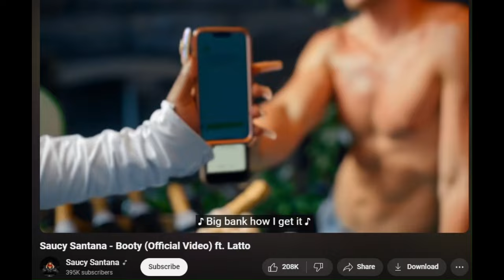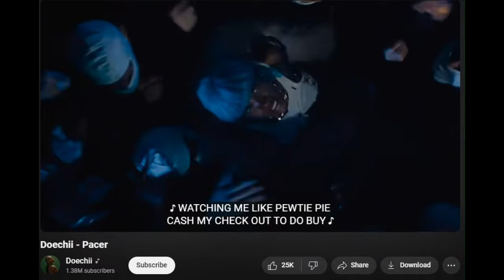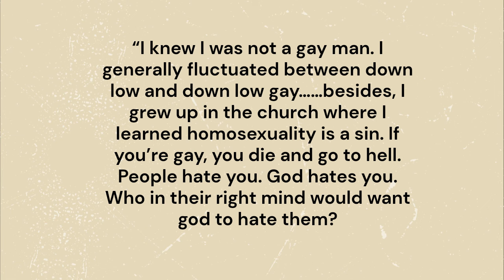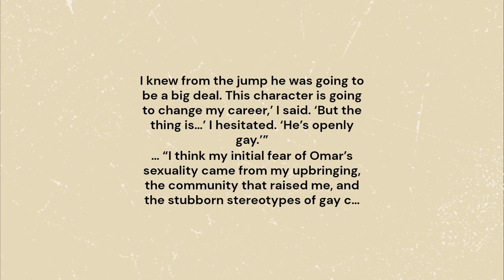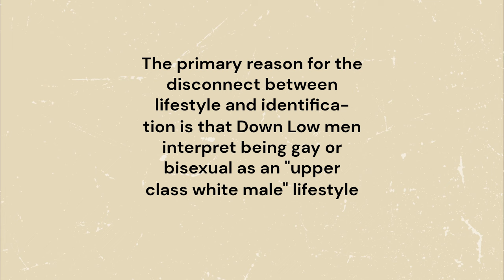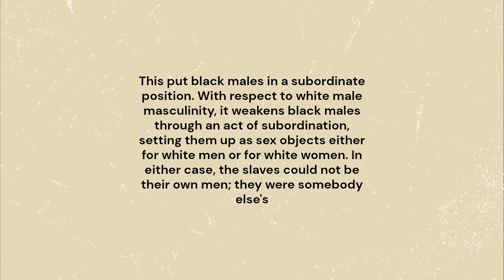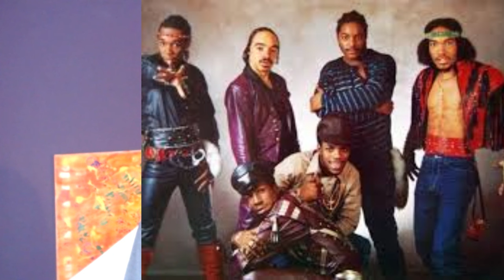Do you know my name?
How big can gay rappers get in our current system?

Sources:
1.  Valera, P., & Taylor, T. (2011). “Hating the Sin but not the Sinner”: A Study About Heterosexism and Religious Experiences Among Black Men. Journal of Black Studies, 42(1), 106–122.
2. Johnson, R. G., Leibowitz, G. S., & Leibowitz, G. S. (2009). CHAPTER 3: THE DOWN LOW PHENOMENON: A Case for Reinventing African American Male Hyper Masculinity. Counterpoints, 358, 39–52.
3. Hiding in Hip Hop: On the Down Low in the Entertainment Industry—from Music to Hollywood  - Terrance Dean